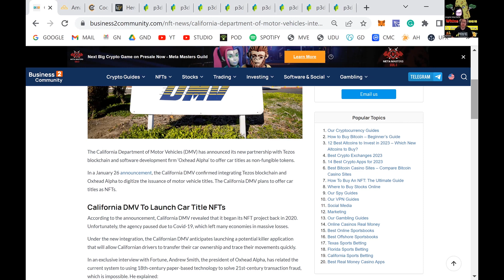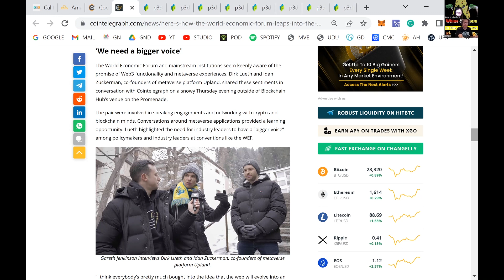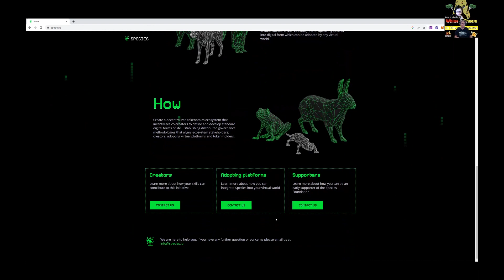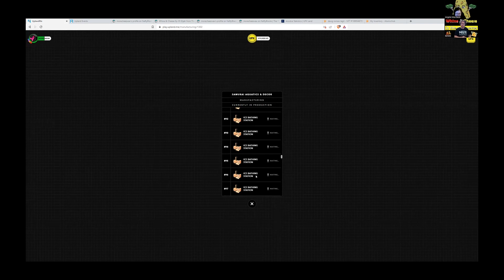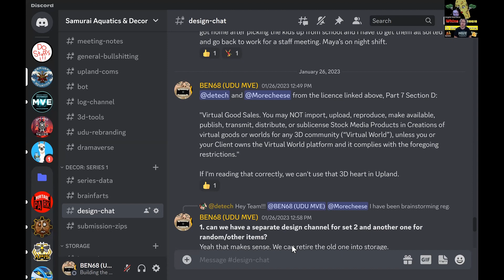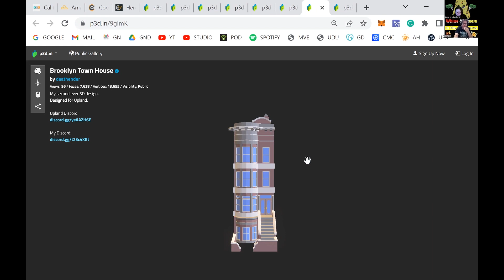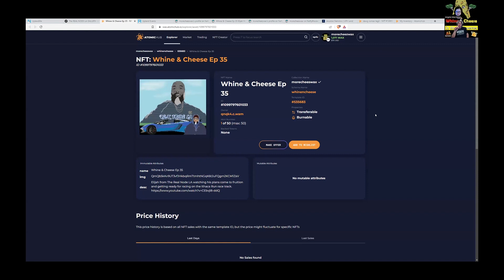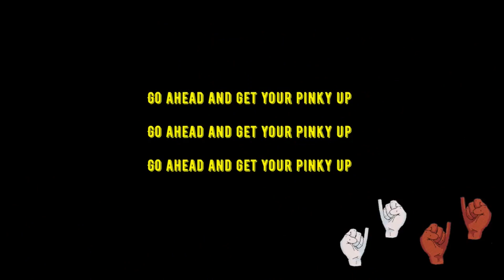EP69: 2023 is the year of UGC!!!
Whine and Cheese in the Metaverses Show EP69: 2023 is the year of User Generated Content!!!

Today we talked about some of the recent Upland events, went over some interesting contemporary metaverse articles, showcased manufacturing in our shiny new Samurai Aquatics & Décor factory, went over the Carnival Structure Ornaments, and then explored Elijah Judah’s epically immersive gallery in the Real Node LA, which is the first of its kind to be directly and officially connected within and to the Upland metaverse.

Articles discussed and other featured links:
REAL NODE LA GALLERY 3152 Budau Avenue Los Angeles